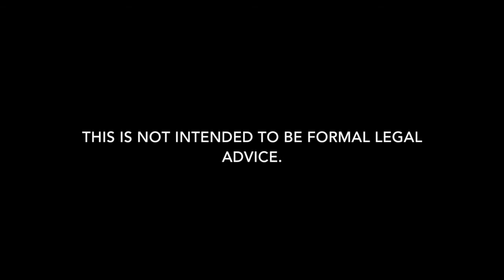Union DWI Lawyer | Farmerville DUI Attorney | Barkemeyer Law Firm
We are Louisiana DWI lawyers who defend clients charge with DWI in all areas of Louisiana.  We handle DWI first offense, DWI second, DWI third, and DWI fourth offense charges.  Whether it is a misdemeanor or felony DWI, we can help.  Our Union DUI lawyers defend clients who were arrested for driving under the influence of drugs. We help with getting our client’s driver’s license back and the DWI in criminal court.  Our goal is always to keep you out of jail and protect your criminal record.  Our firm is dedicated to DUI defense in Louisiana. If you have an DWI arrest in Farmerville, Louisiana, give our DWI lawyers a call to discuss how we can help.